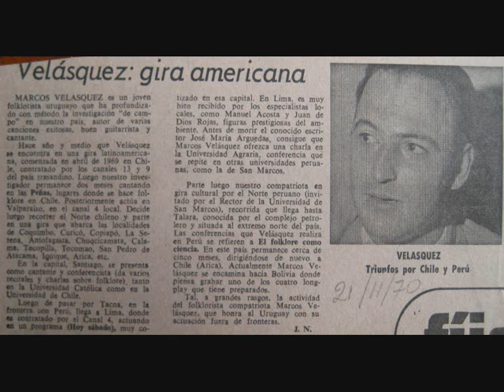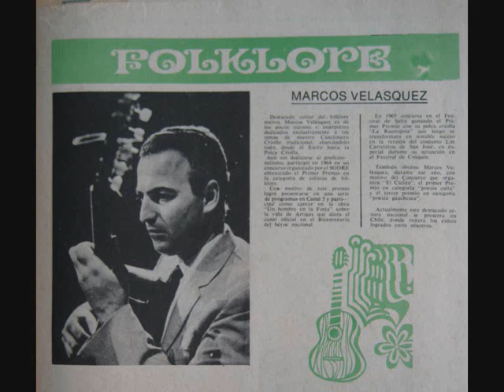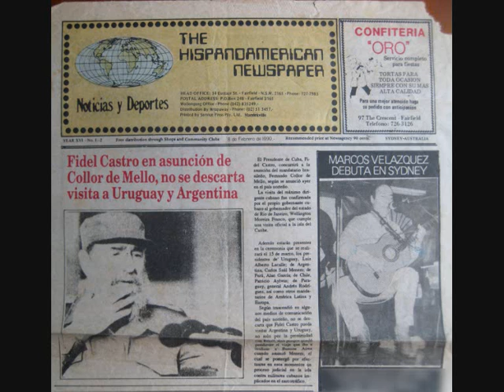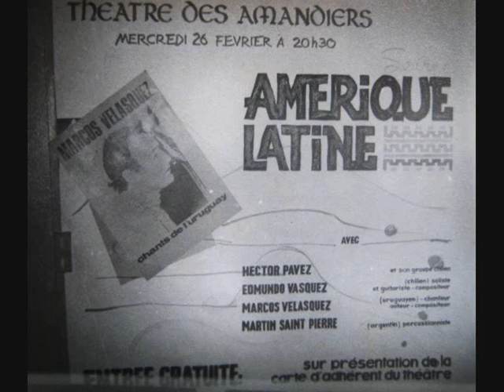Marcos Velasquez - La rastrojera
Polca. Marcos Velásquez, autor e intérprete.